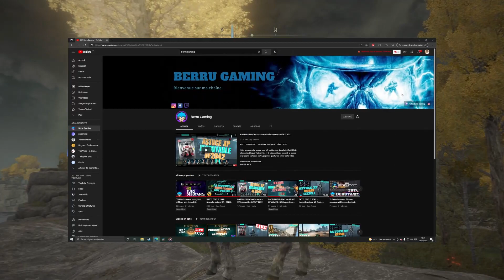ELDEN RING - Runes illimitées - Astuce XP- Début du jeu- TUTO COMPLET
Astuce XP: Voici un petit tuto astuces sur Elden Ring pour vous montrer comment gagner 1952 runes en 20 secondes, de manière illimitées, et tout cela au tout début du jeu. Je te fais un tuto complet

Gagner des runes en illimitées sur Elden Ring

00:00 - Intro
01:27 - Chemin pour astuce
03:29 - Astuce runes illimitées
04:42 - Conclusion

Salut ! C'est Berru ! Je suis un grand fan de jeux vidéos et j'ai tendance à me mettre à fond dans tout ce que je commence.

C'est pourquoi j'essaye de te trouver des astuces, des gameplay, ou des tutos qui pourront t'aider à profiter encore plus de tes games et/ou des logiciels que tu utilises.

🎥 MON MATÉRIEL :

Ma caméra
Mon micro
Ma souris
Mon écran
Mon ordinateur
Mon fauteuil